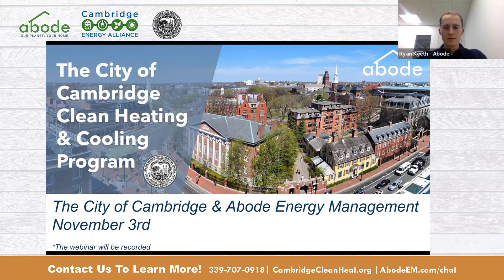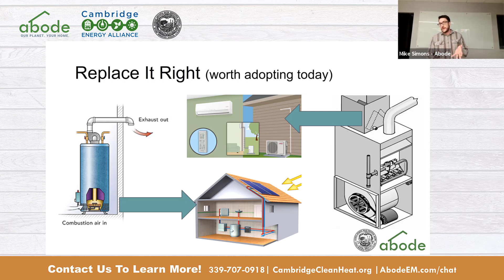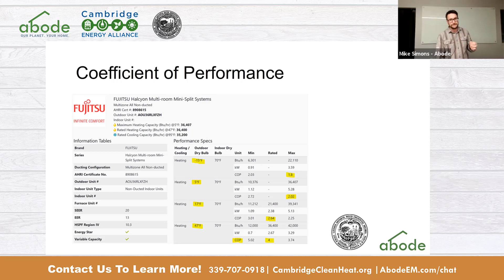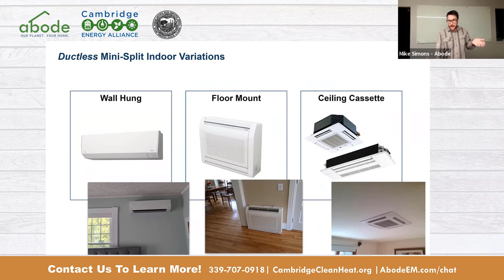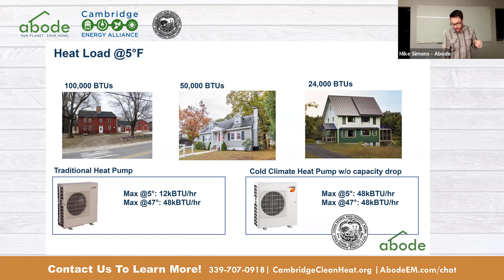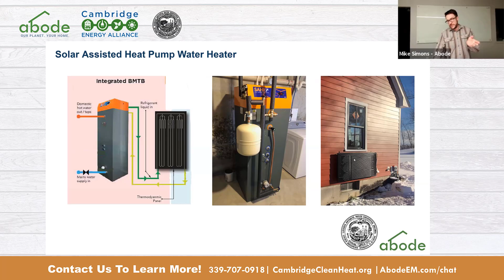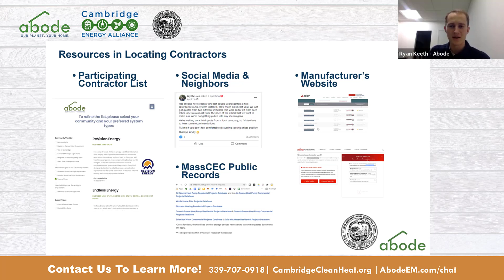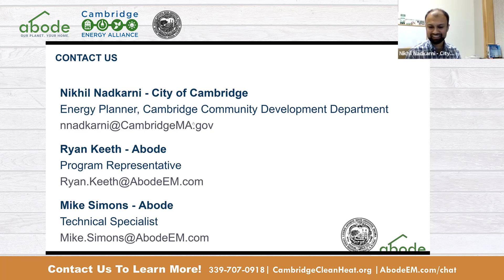Cambridge Clean Heat Webinar 11/03/2021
Looking to increase your comfort and decrease your carbon footprint? The City of Cambridge and Abode Energy Management will present an informational webinar on the Cambridge Clean Heating & Cooling Program. Learn how heat pumps & solar hot water can be used to improve your comfort, health, and impact on the planet.